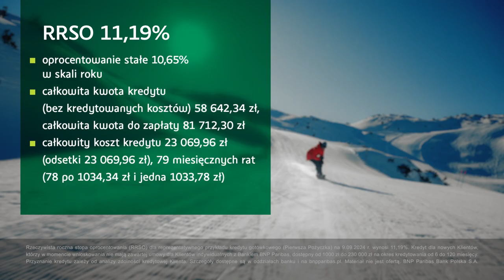Przejdź od planowania do realizowania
Rozwijanie pasji to dobra decyzja. Z kredytem gotówkowym szybciej przejdziesz od planów do realizacji.